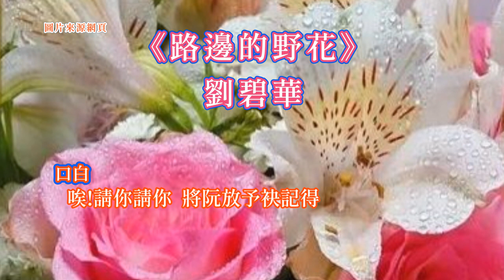劉碧華 -路邊的野花 台語歌詞標誌+字幕版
《路邊的野花》Lōo-pinn ê Iá-hue
劉碧華 Lâu Phik-huâ
↓↓(口白)---(口白)↓↓
阮是可比
gún sī khó-pí
一蕊路邊的野花
tsi̍t-luí lōo-pinn ê iá-hue
你是一位富家的子弟
lí sī tsi̍t-uī hù-ka ê tsú-tē
唉!請你請你
haih! tshiánn lí tshiánn lí
將阮放予袂記得
tsiong gún pàng hōo buē-kì-tit
阮阮甘願看破啦
gún, gún kam-guān khuànn-phuà--lah
↑↑(口白)---(口白)↑↑
為著愛你
uī-tio̍h ài lí
阮甘願
gún kam-guān
佮你來離開
kah lí lâi lī-khui
毋知怎樣無勇氣
m̄-tsai tsánn-iūnn bô ióng-khì
毋敢來開喙
m̄-kánn lâi khui-tshuì
冷淡秋風吹心內
líng-tām tshiu-hong tshe sim-lāi
怨嘆流珠淚
uàn-thàn lâu tsu-luī
恨阮就是一蕊的
hīn gún tsiū-sī tsi̍t-luí ê
路邊的野花
lōo-pinn ê iá-hue
↓↓(口白)---(口白)↓↓
愛情無分階級
ài-tsîng bô-hun kai-kip
毋過為著你的前途
m̄-koh uī-tio̍h lí ê tsiân-tôo
為著你的幸福
uī-tio̍h lí ê hīng-hok
阮無來佮你離開
gún bô lâi kah lí lī-khui
是袂用得啦
sī buē-īng-tit--lah
↑↑(口白)---(口白)↑↑
你來對阮有情義
lí lâi tuì gún ū tsîng-gī
阮也是知影
gún iā-sī tsai-iánn
愛情無分咱身份
ài-tsîng bô-hun lán sin-hūn
運命天註定
ūn-miā thinn tsù-tiānn
阮為著你的前途
gún uī-tio̍h lí ê tsiân-tôo
甘願受苦命
kam-guān siū khóo-miā
完成著你好將來
uân-sîng tio̍h lí hó tsiong-lâi
忍耐心痛疼
jím-nāi sim thàng-thiànn
↓↓(口白)---(口白)↓↓
阮為著愛你
gún uī-tio̍h ài lí
才著佮你離開
tsiah tio̍h kah lí lī-khui
你若會得成功
lí nā ē-tit sîng-kong
會得幸福
ē-tit hīng-hok
我我對你的愛
guá, guá tuì lí ê ài
按呢我就滿足啦
án-ni guá tsiū buán-tsiok--lah
喔~心愛的再見
ooh~ sim-ài--ê tsài-kiàn
↑↑(口白)---(口白)↑↑
雖然放予袂記得
sui-jiân pàng hōo buē-kì-tit
也是想念你
iā-sī siūnn-liām lí
予阮暝日心空虛
hōo gún mî-ji̍t sim khang-hi
情絲斷袂離
tsîng-si tuān buē-lī
每日為你澹目墘
muí-ji̍t uī lí tâm ba̍k-kînn
忍耐活落去
jím-nāi ua̍h--lo̍h-khì
阮是歹命一蕊的
gún sī pháinn-miā tsi̍t-luí ê
路邊的野花
lōo-pinn ê iá-hue